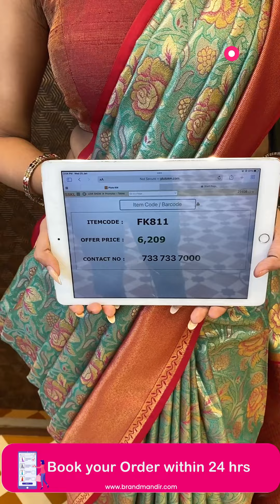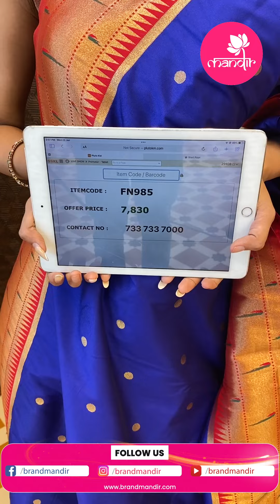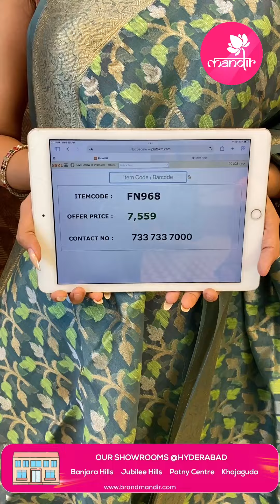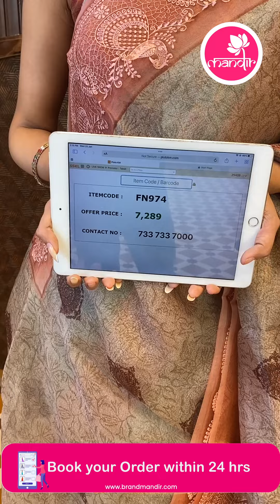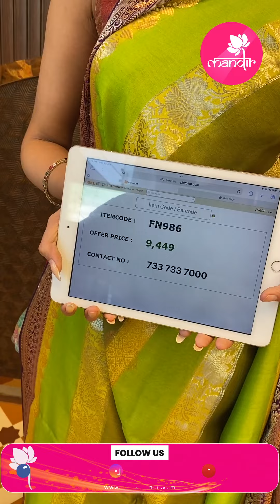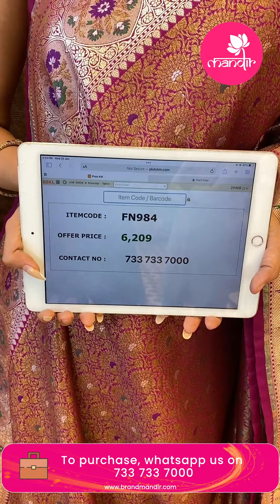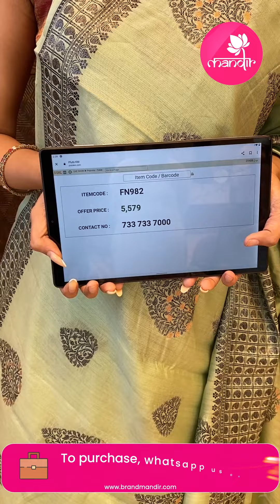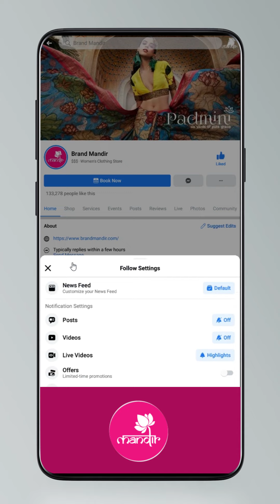Budget Fancy Sarees @ Weavers Price Valid For 24Hrs | Brand Mandir Sarees LIVE